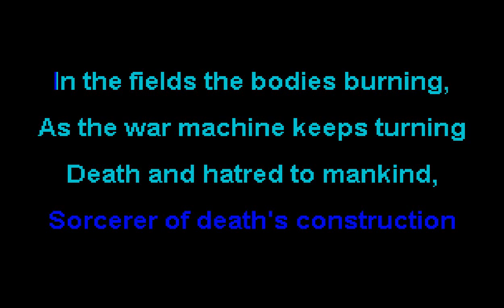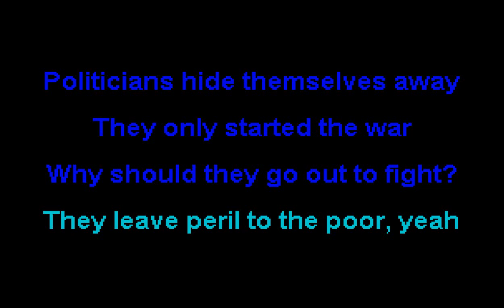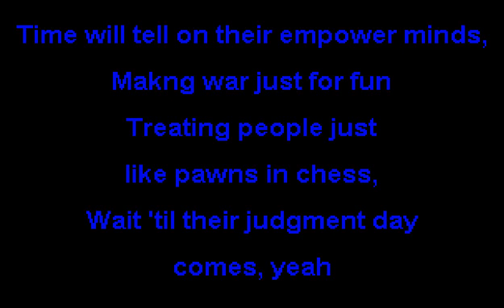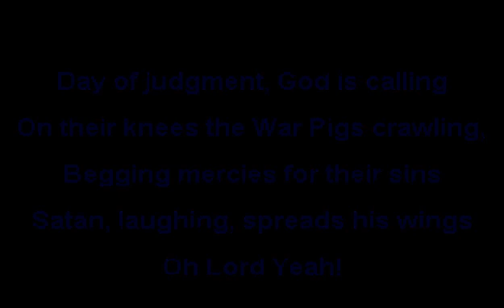Cake - War Pigs - SOKC-0120 (KARAOKE)